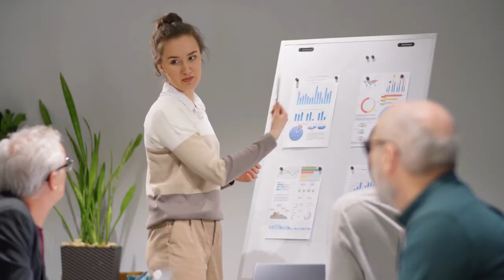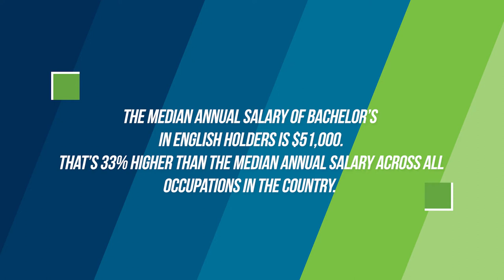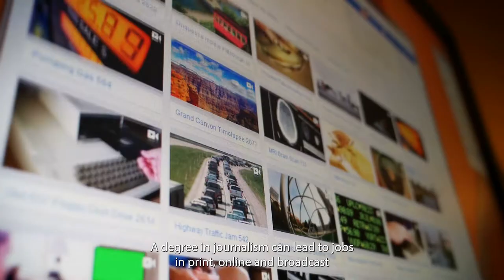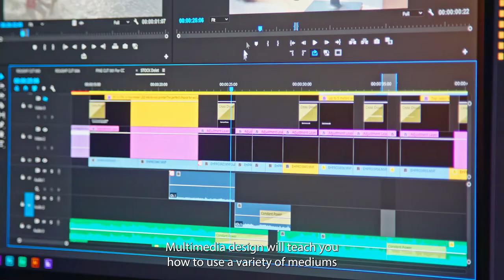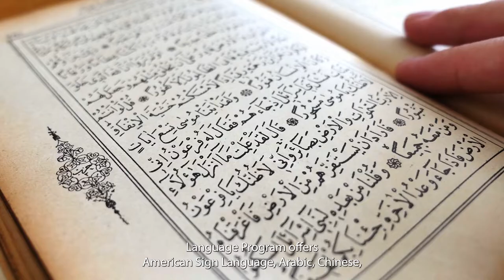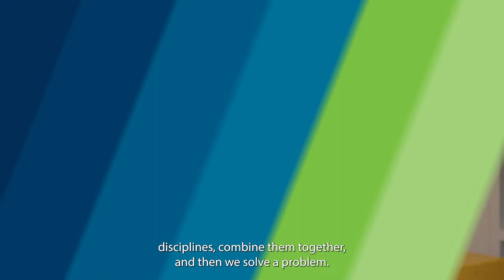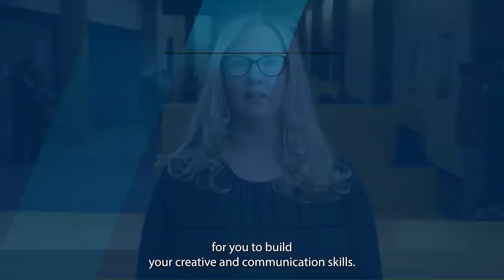Explore the Art, Design & Communication Degree Pathway